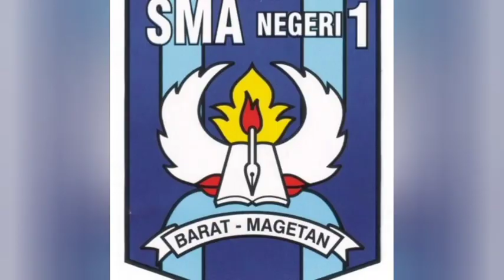Kenangan sekolah di SMA Negeri 1 Barat Magetan Jawa Timur. Terimakasih Guru2 ku, doa terbaik untukmu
Bismillahirrahmanirrahim.
Alhamdulillah wa syukurilah.
Allahumma sholi ala sayidina Muhammad wa ala ali sayidina Muhammad wa alal anbiyai wal mursalin.

Terimakasih Guru2 ku, Doa terbaik untukmu.
Al Fatihah... Aamiin ya Allah

Terimakasih sahabat2ku.

SMA NEGERI 1 BARAT MAGETAN JAWA TIMUR

insyaa Allah